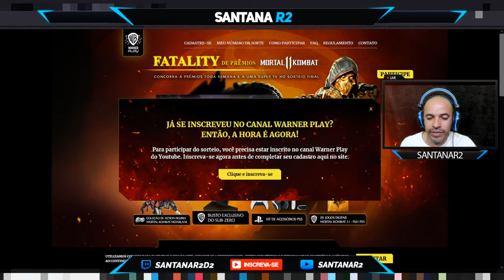CORRE !!! NOVA PROMOÇÃO FATALITY DE PRÊMIOS WARNER PLAY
Muito obrigado.